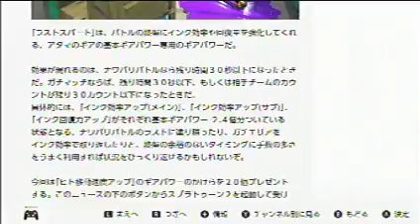スプラトゥーン2 #158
~~朽ちた箱舟 ポラリス
~ブキ
~~ボールドマーカー
~~ノーチラス47
~~スプラスコープ
~~ランドム